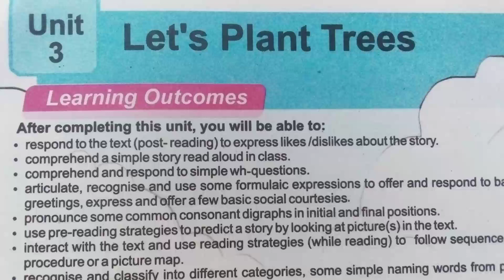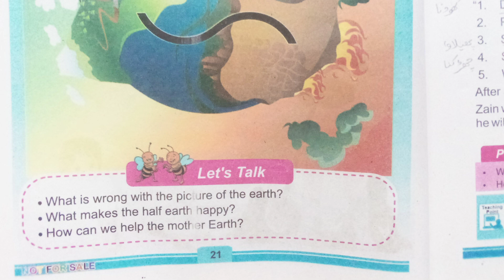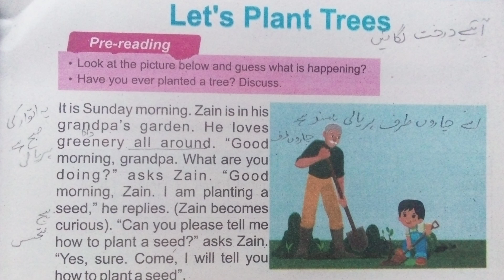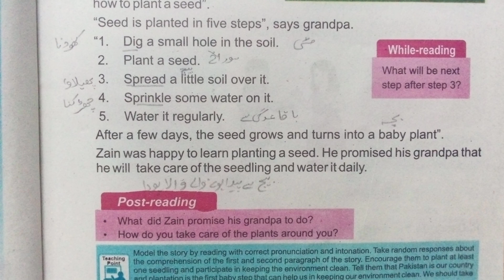Let's Plant Trees 🌲Translation Unit 3 Class 2nd English